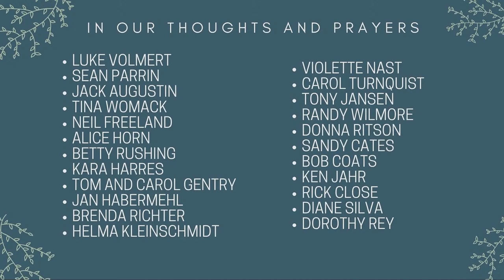2024_03_31_9_30_Easter_Sunday